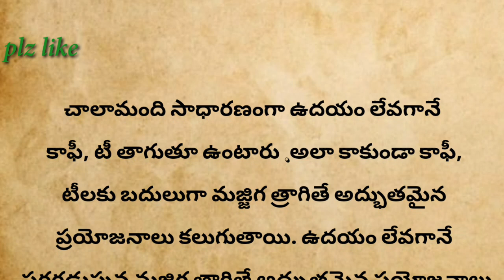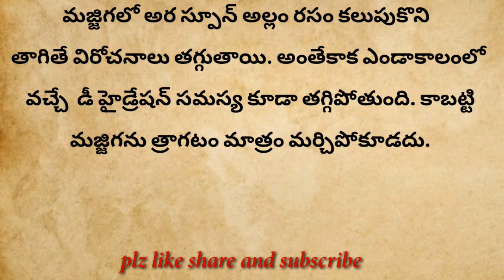ఉదయం లేవగానే పరగడుపున మజ్జిగ తాగితే అద్భుతమైన ప్రయోజనాలు...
మంచిమాటలు
jeevithasathyalu
jeevithasathyaluintelugu
taalapatrarahsyaaly
తాళపత్రగ్రంథాలు
తాళపత్రరహస్యాలు
avideoaday

భక్తిమార్గం
సనాతనధర్మం
పురాణాలు
పురాణకథలు
హిందూధర్మం
నిత్యసత్యాలు
ధర్మసందేహాలు
తాళపత్రనిధి
jeevithasathyaluintelugu
ధర్మమార్గం
జీవితసత్యాలుమీతోఒకమంచిమాట
జీవితసత్యాలు
తాళపత్రసత్యాలు
తాళపత్రగ్రంధాలు
తాళపత్రరహస్యాలు
వాస్తుటిప్స్